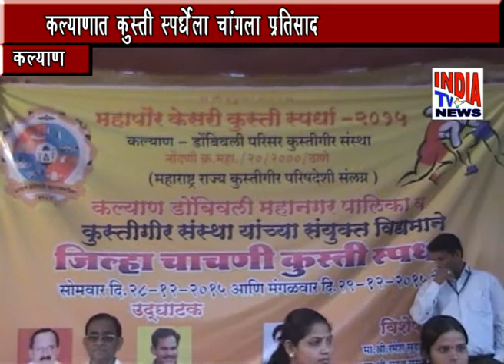Kusti Sprdha che Kalyan Madhye Aayojan